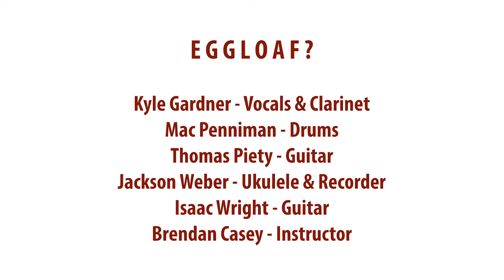EGGLOAF? "Super Shorty" (Original Song ©2020 TGC)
Takoma Groove Camp 2020 Session 2 Concert  - EGGLOAF? "Super Shorty" (Original Song ©2020 TGC)